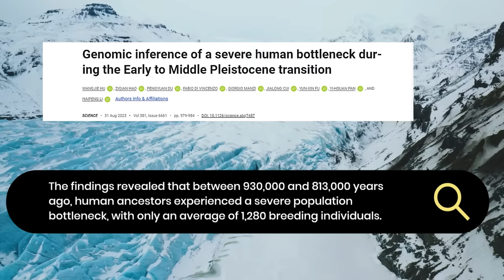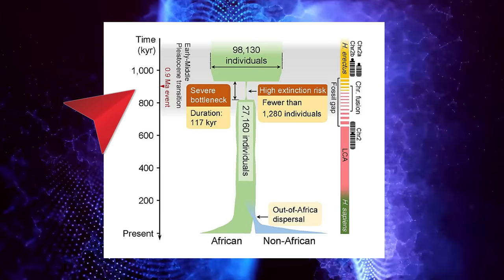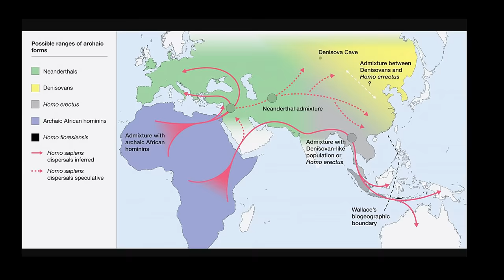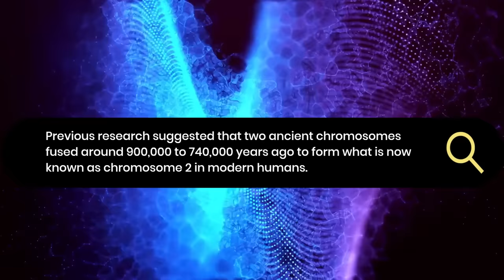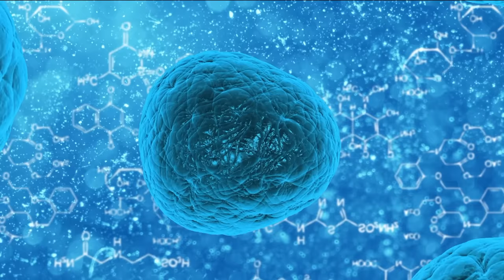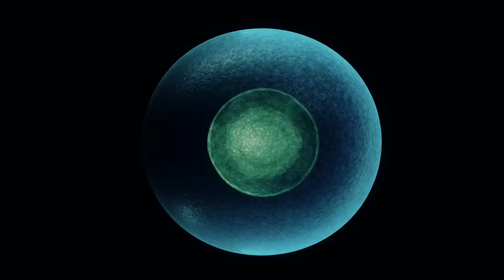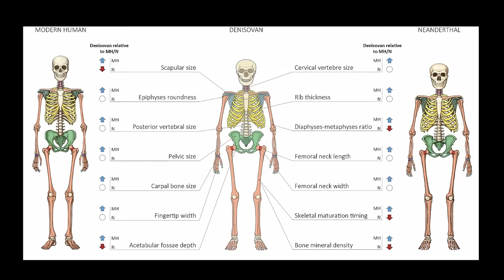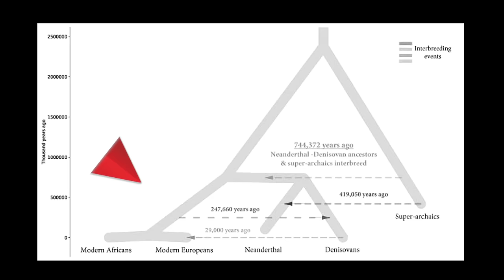99% of Ancient Human Population Wiped Out 900,000 Years Ago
Today there are over 8 billion humans living on our planet.    However, if we had looked at the world between 800,000 and 900,000 years ago, the picture would have been shockingly different.  New scientific findings shed new light on our ancestors, and point to an important human speciation event.  Indeed, Scientists are only now shedding light on a previously unknown period in human evolutionary history.  According to a new study, early humans known as 'Homo erectus' nearly went extinct less than 1 million years ago, likely due to extreme ice age conditions.

According to genetic evidence, between 813,000 and 930,000 years ago, modern humans' ancestors experienced a severe bottleneck  losing approximately 98.7% of their breeding population.  Remarkably, our forefathers faced extinction due to a severe population bottleneck that lasted for a heck of a bloody long time. In fact, our ancestors' estimated population size was so small, they would almost certainly have gone extinct if not for shear determination and dumb luck.

A study, titled 'Genomic inference of a severe human bottleneck during the Early to Middle Pleistocene transition', demonstrates this fact.  The evidence shows that The human population remaining very small, but stable for more than 100,000 years, also fueled the divergence of modern humans, Neanderthals and the so-called Denisovans.

CHAPTERS:
0:00 EXTINCTION BOTTLENECK
4:45 CHROMOSOME FUSION
6:30 SKIN PIGMENTATION MUTATIONS
7:55 SUPER-ARCHAIC INTROGRESSION